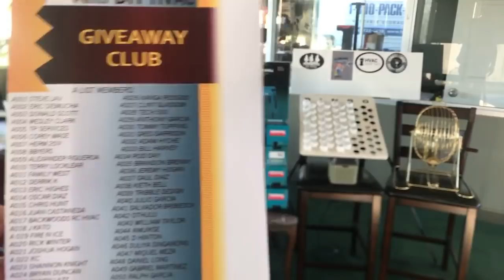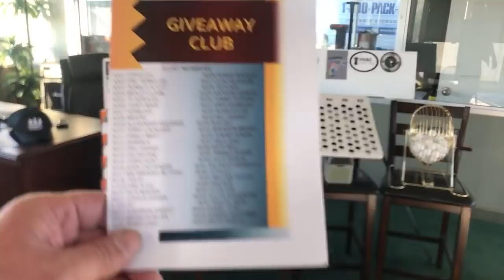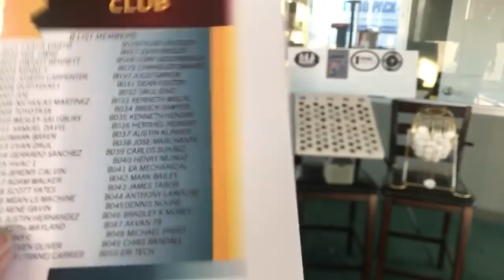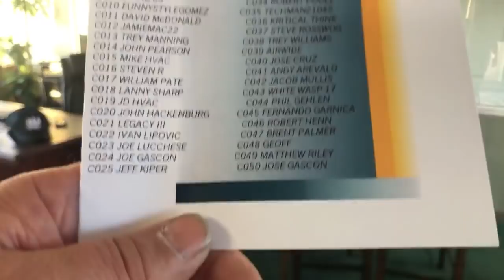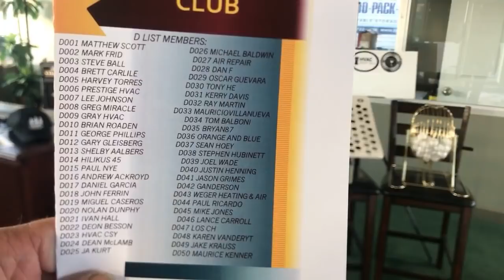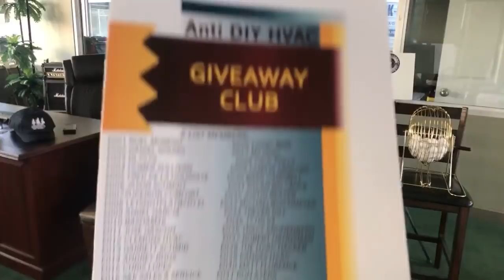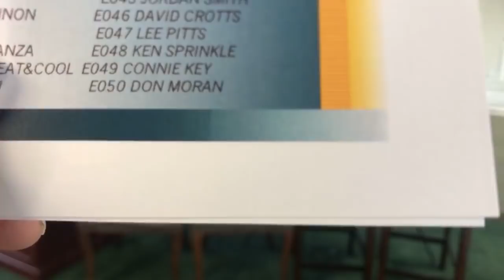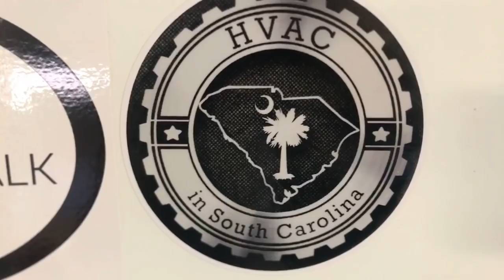Makita and Ridgid Giveaway